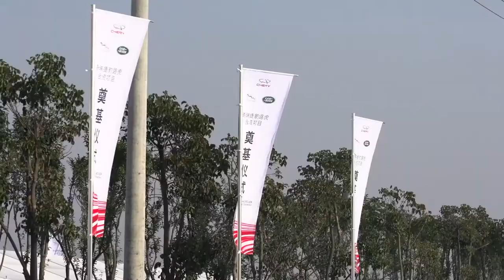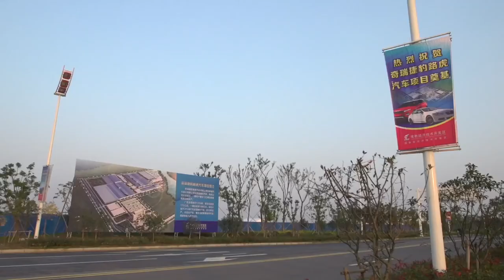Jaguar Land Rover & Chery Automobile Company Ltd ceremony